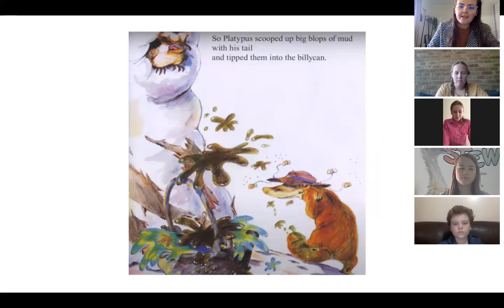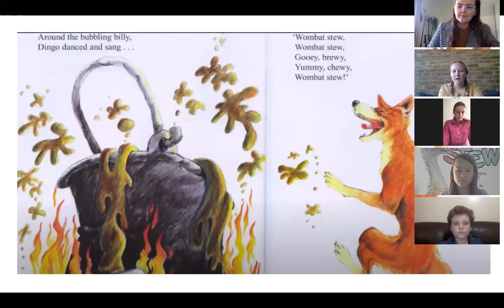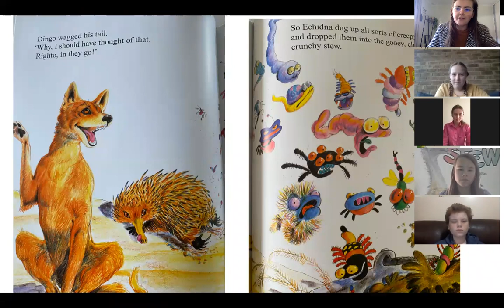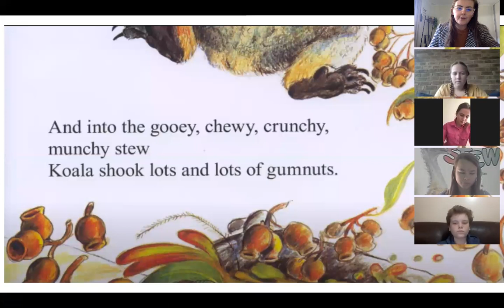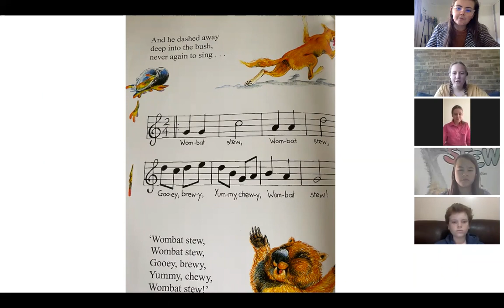Wombat Stew by Marcia Vaughan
Story time with Year 8 and Miss Moffitt
Wombat Stew by Marcia Vaughan. Published by SCHOLASTIC AUSTRALIA PTY LTD